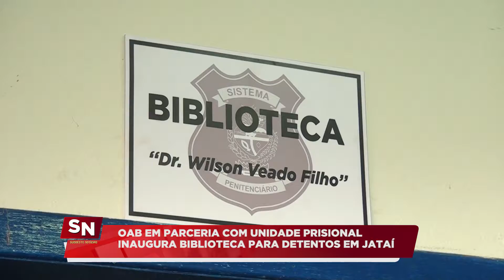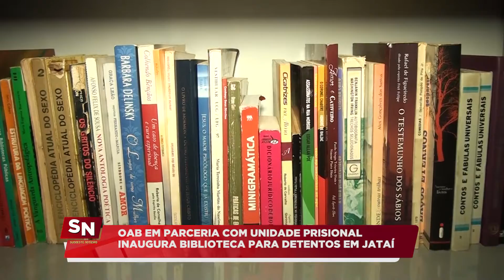02 09 19 BIBLIOTECA PRESÍDIO